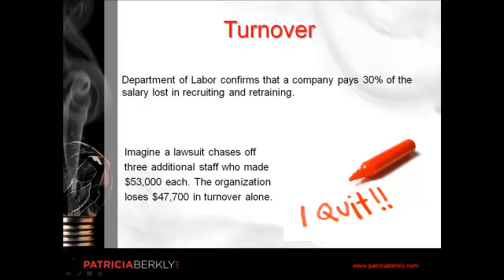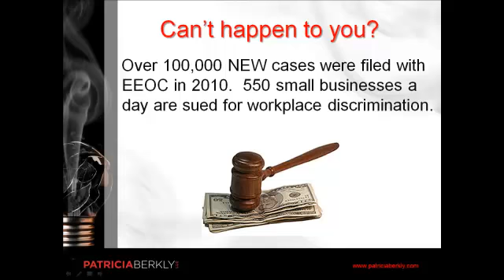72 Point Risk Assessment from Patricia Berkly LLC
Brief description of 72 pt risk assessment offered by Patricia Berkly LLC to assess the risk an organization might have regarding workplace discrimination